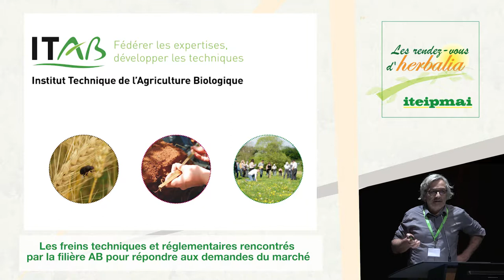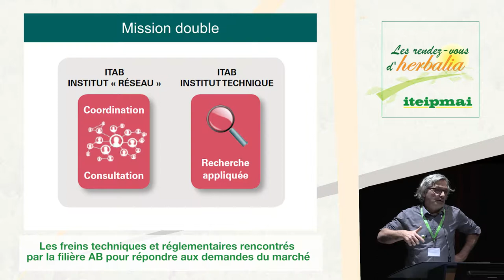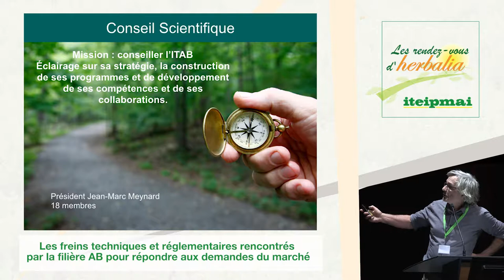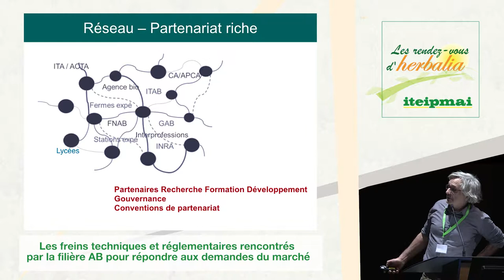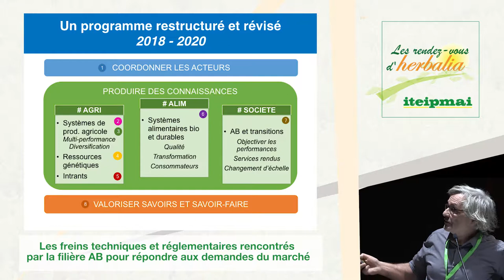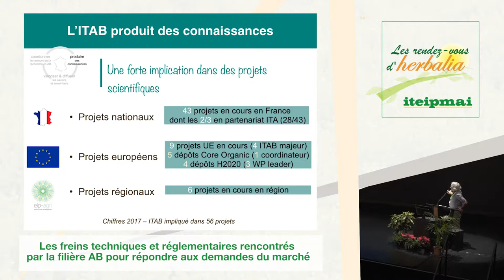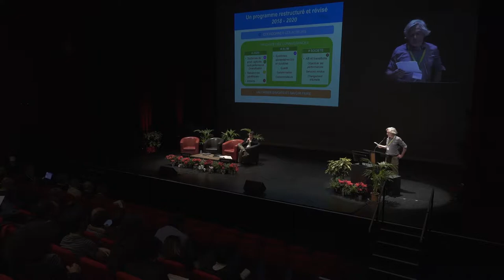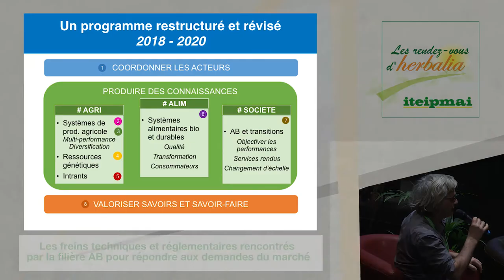17 01 Les freins techniques et réglementaires rencontrés par la filière AB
Une présentation réalisée par Thierry MERCIER (Président de l'ITAB) dans le cadre des Rendez-vous d'Herbalia 2018, un événement organisé par l'iteipmai les 17 et 18 janvier 2018.